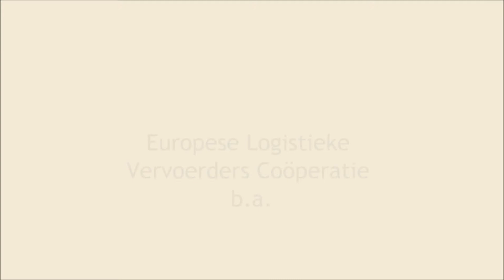ELV Film Riverdating 2014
ELV - al meer dan 20 jaar groot op kleine vaarwegen!
ELV - schon über 20 Jahren Spitzenqualität für ihren Transporten!
ELV - déjà 20 ans pour élever votre qualité de transport!